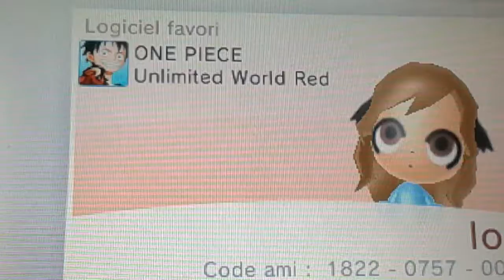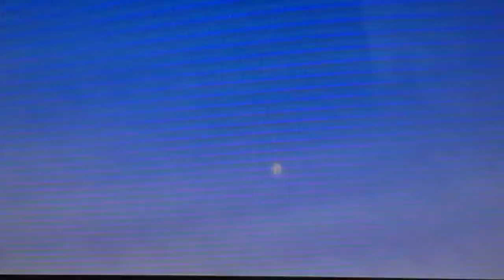One piece Ultimed World Red : Un combat contre un crocodile du désert ?!